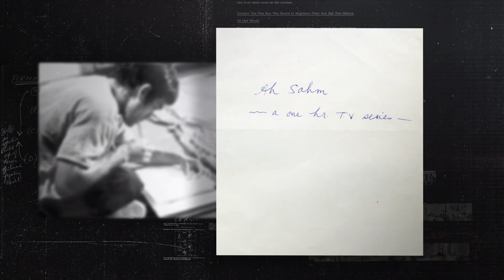O lectie pentru seriale de actiune. Warrior este superb!